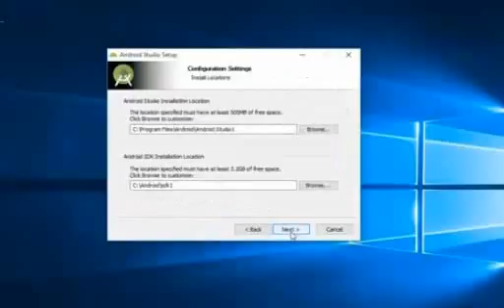Install Android Studio on Windows تنصيب اندرويد على الويندوز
شرح كيفية تصطيب اندرويد استوديو باخر اصدار له how to install android
رابط تحميل  jdk